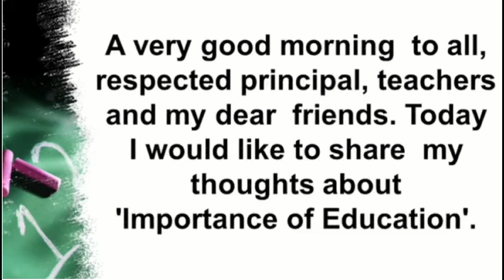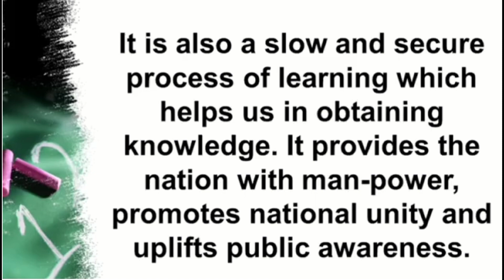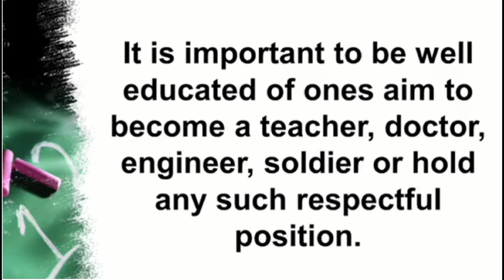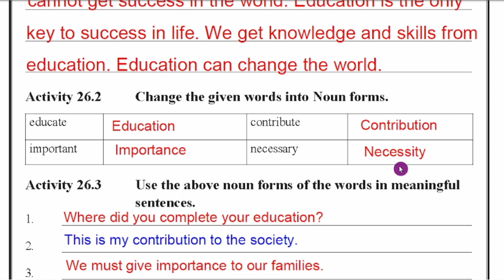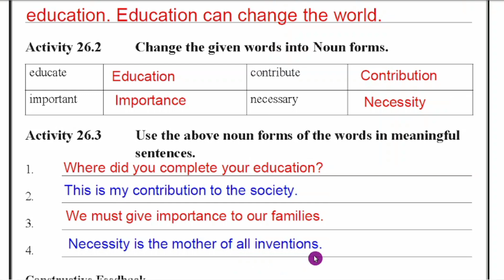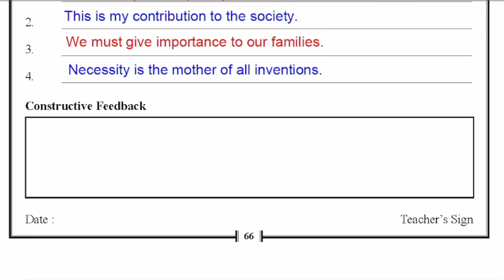KALIKA CHETHARIKE 9th English Activity 26 With Answers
9th English Kalika Chetarike Activity 26 Answers